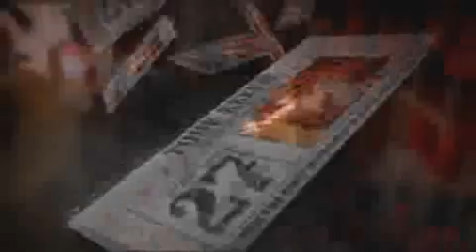toby, jason, dwight GRP2 PZ local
2013 Cheyenne Frontier Days TV Spot by RF360/row27studios